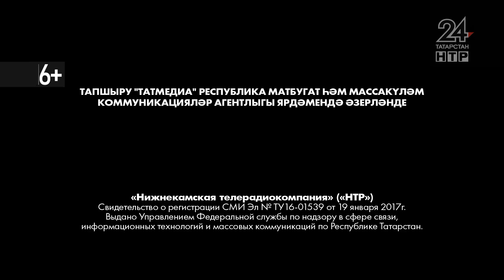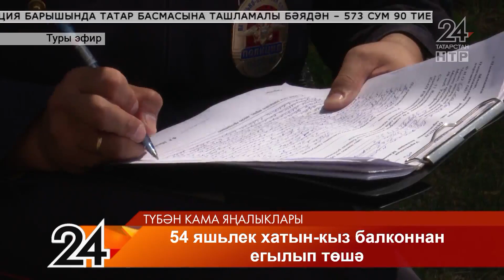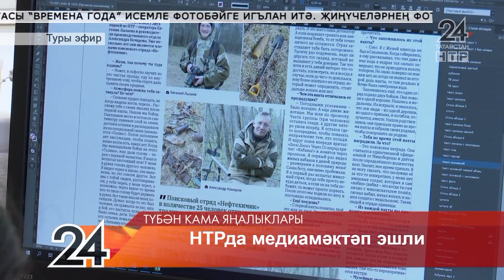Яңалыклар. Эфир 16.06.2021